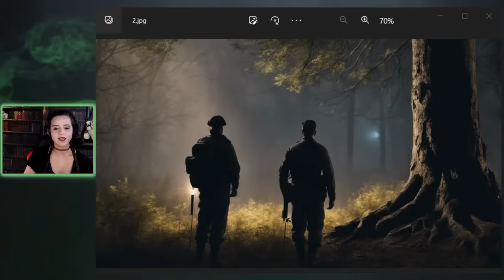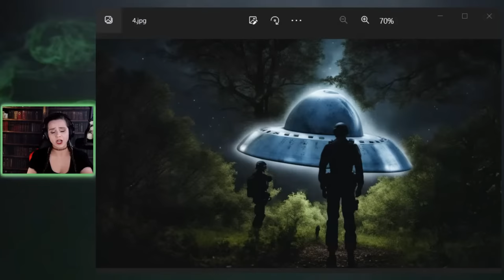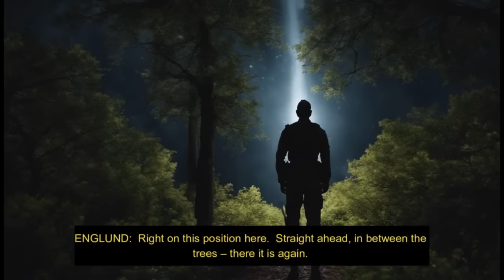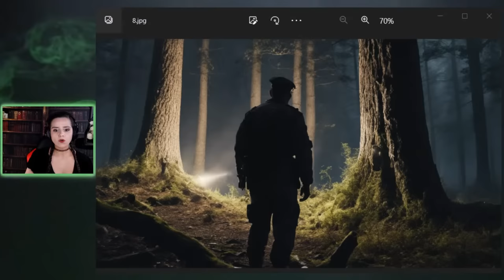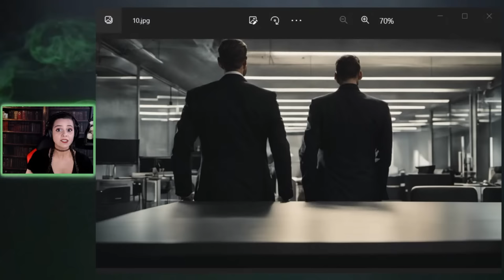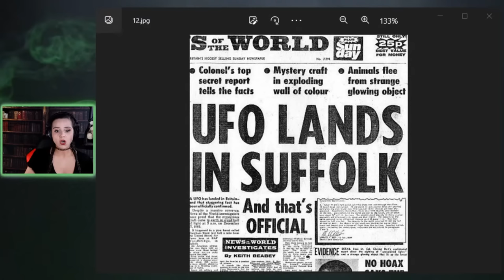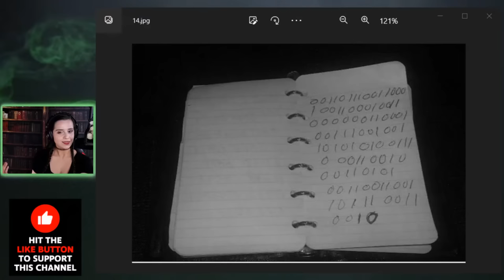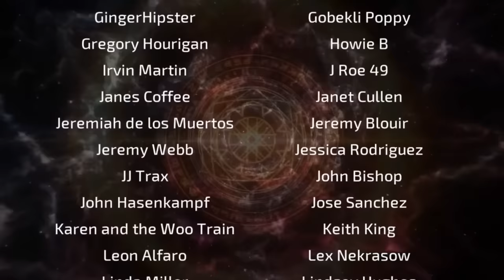UFOs Intrude into Military Airspace for Several Nights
With witness audio recordings, a shocking case of multiple UFO incursions into the controlled air space of a joint USAF and RAF Military Installation, and close encounters with Air Force officials and UFOs over a period of several days. Tales of the Strange and Unexplained is a Weekly Livestream Show with a focus on recounting cases and stories of the Strange and Unexplained, Mysterious Events, Weird Places, and the Unexpected. If you like stories about cases of the Strange and Unexplained, this show is for you. Each week will be 30 to 45 minutes focusing on a single case. From UFO encounters, to paranormal events, alien abductions, hauntings, mysterious places and entities, and a host of other topics will be covered.

(Alien Abductions during UFO Conference)

00:00 - Intro
01:23 - Night 1
12:23 - Night 2
14:20 - Halt's Recording
31:08 - The Men in Black Arrive
33:11 - Explanation..?
35:44 - The Media’s Involvement
41:55 - Health Issues
45:47 - Binary Code
49:58 - The UFO Trail
53:13 - Outro and Credits

Not Possible UFO sighting over U.S. military base, But Investigating mystery triangle UFO spotted above U.S. marine base, But UFO Hunters: Military Pilots Confront UFOs in the Skies (S1, E11) | Full Episode, But UFO Hunters: Shocking Alien Encounter (S2, E8) | Full Episode, But The Proof Is Out There: UFO SPOTTED ON U.S. MILITARY BASE (Season 2), But Ancient Aliens: TOP 10 ALIEN ENCOUNTERS OF 2022, But Roswell's Bizarre UFO Crash, But The Unknowns: Mystifying UFO Cases, But Why the US government thinks UFOs are dangerous, But Joe Rogan and Tim Pool Go DEEP on UFOs, But Former Navy Pilot Ryan Graves on His UFO Encounter, But Why Does The Government Deny The Truth About Alien Activity? | UFO Conclusion | Spark, But Large Red Square Hovered Over Air Force Base, But UFOs: What NASA’s New UAP Report Reveals | WSJ, But UFO Sightings at Nuclear Bases (Full Episode) | UFOs: Investigating the Unknown, But David Fravor: UFOs, Aliens, Fighter Jets, and Aerospace Engineering | Lex Fridman Podcast #122, But Military whistleblower claims US has UFO retrieval program | Elizabeth Vargas Reports, or any other video like KCAL News, NBC News, HISTORY, Buzzfeed Unsolved Network, LEMMiNO, Johnny Harris, JRE Clips, PowerfulJRE, Spark, PDS News Clips, Wall Street Journal, National Geographic, Lex Fridman, NewsNation, would make. This is a video where Cristina Gomez (aka CristinaG) presents UFOs Intrude into Military Airspace for Several Nights!